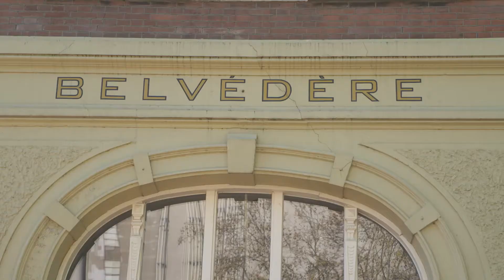Bieb-a-palooza - Diversiteit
In deze uitzending van Bieb-a-palooza staat het onderwerp 'Diversiteit' centraal. Dit was ook het centrale thema van het Nationale Bibliotheekcongres, dat op 16 april 2019 in Rotterdam plaatsvond. In de uitzending blikken we (mede aan de hand van tijdens het congres opgenomen quotes) kort terug op het congres en gaan we met gasten aan tafel dieper in op elementen van het onderwerp. De uitzending bestaat uit drie blokken van elk ongeveer tien minuten.

In het eerste blok schetsen we met Bouchra Talidi, Programmamanager Diversiteit en Inclusie bij het Ministerie van Sociale Zaken en Werkgelegenheid, het kader. Wat houdt diversiteit precies in? Waarom moeten we hier als organisaties iets mee? En wat betekent dat dan precies?

In het tweede blok interviewen we Deirdre Carasso, directeur van het Stedelijk Museum Schiedam. We spreken met haar over OF/BY/FOR ALL en waarom het als museum relevant is met je gemeenschap te programmeren. Daarnaast gaan we in op de uitdagingen, die dit met zich meebrengt. Ontstaan er bijvoorbeeld situaties waarin de gemeenschap andere dingen wil of nodig heeft, dan je als publieke instelling zou willen uitdragen?

In het laatste blok richten we de blik naar de bibliotheken. Hoe kunnen zij met diversiteit aan de slag? Wat wordt er al gedaan? En wat zijn mogelijke struikelblokken? Hiervoor spreken we met Theo Kemperman, directeur/bestuurder van de Bibliotheek Rotterdam.

Bieb-a-palooza is een initiatief van Biebtobieb, kennis- en innovatieplatform voor bibliotheekprofessionals, en wordt mogelijk gemaakt door de Koninklijke Bibliotheek.